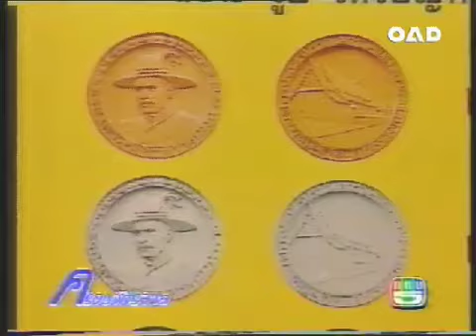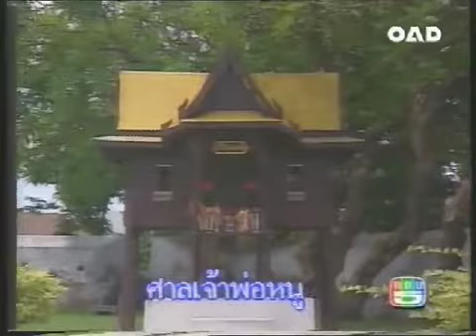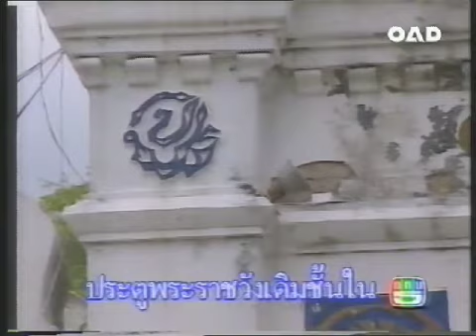ครอบจักรวาล : พระราชวังเดิม ๑